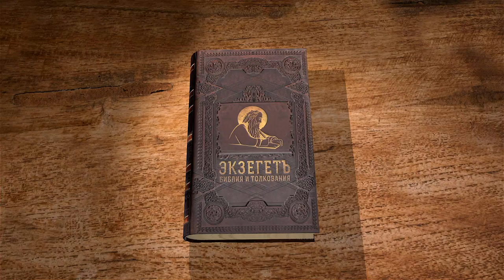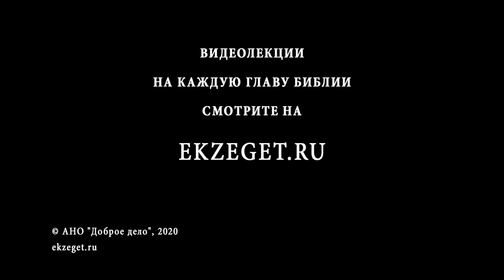Книга пророка Варуха. Глава 3. "Не знание и богатство, а премудрость" Андрей Десницкий.Ветхий Завет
В сегодняшней лекции продолжаем читать 3 главу книгу пророка Варуха. Читает и комментирует, используя свой перевод, филолог, переводчик и библеист профессор Андрей Сергеевич Десницкий.
В третьей главе продолжается тема покаяния. Народ понимает, что Вавилонский плен ему послан за его грехи. Данный текст – это молитва израильского народа к Богу, чтобы Господь помиловал их и вернул обратно Свою милость.